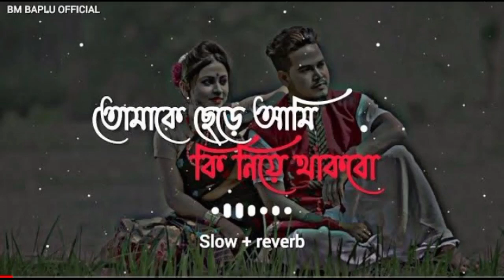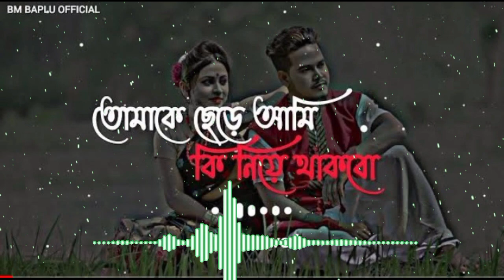tomake chere ami ki niye thakbo lofi //😍❤😍 // তোমাকে ছেড়ে আমি // 😍🥀😍 bm baplu official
tomake chere ami ki niye thakbo lofi //😍❤😍 // তোমাকে ছেড়ে আমি // 😍🥀😍 bm baplu official lofi​, tomake chere ami ki niye thakbo lofi //😍❤😍 // তোমাকে ছেড়ে আমি // 😍🥀😍 bm baplu official lofi​

tomake chere ami ki niye thakbo lofi song solowed + reverb
bengali love song bindass
tomake chere ami ki niye thakbo solo and reverb song

Tomake Chere Ami Lofi
Bindass Lofi Remix
Romantic lofi#New​
lofi#Lofi_song​Bangla_jukebox_lofi​

তোমাকে ছেড়ে আমি
Lofi
Lofi mix
Lofi Song
Kolkata lofi
Bangla lofi
Bengali lofi
New lofi
Arjit sing lofi
bangla kolkata lofi
banglamix

slowed reverb
bangla kolkata lofi
Bangla lyrics song
Bangla Lofi Rimex
lo-fi
lofi
lyrics

থাকবো Slowed& Reverb
tomake chere ami ki niye thakbo
Slowed&Reverb
banglamix
Arjit sing lofi
Bengali lofi
Kolkata lofi
Lofi mix
তোমাকে ছেড়ে আমি
Lofi
Lofi Song
Bangla lofi
New lofi
bangla kolkata lofi

banglasong​ banglagan​ Bangal_lofi_Music​ fire_dekha​ ফিরে_দেখা​! channel​ _ফিরে_দেখা